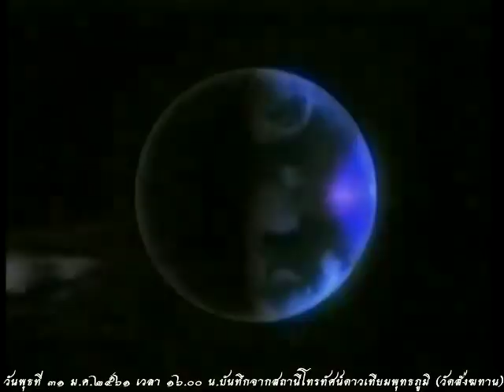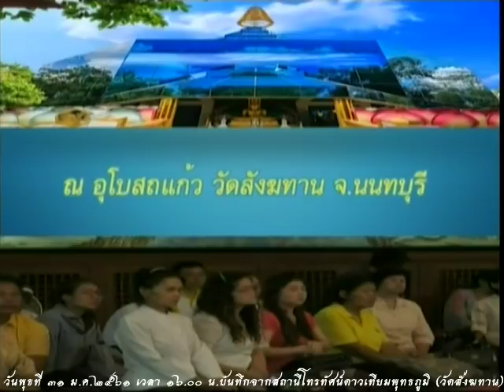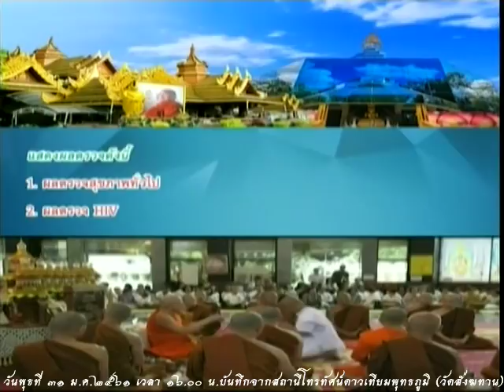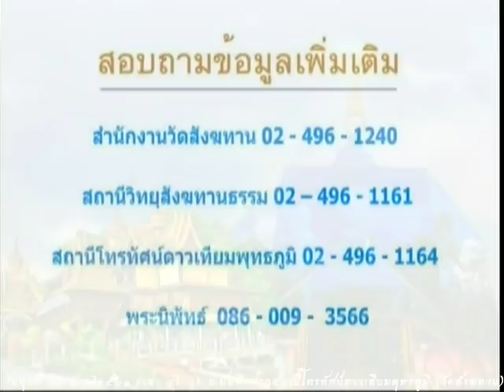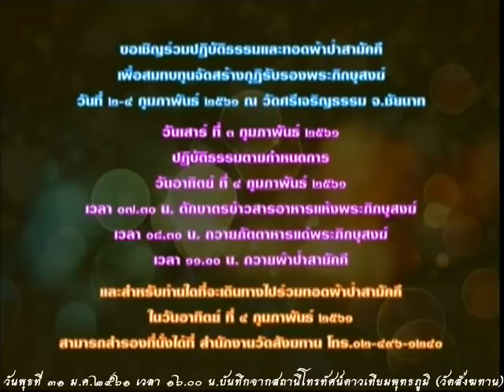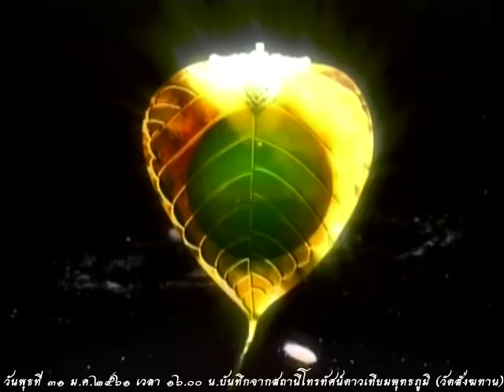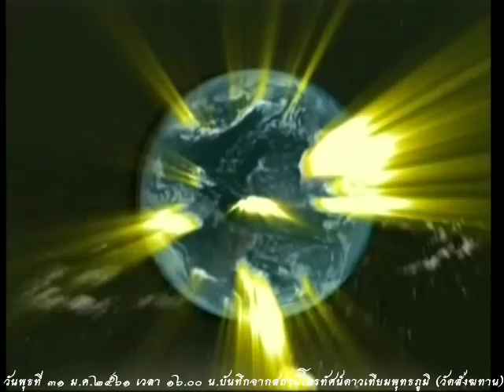วันพุธที่ ๓๑ ม.ค.๒๕๖๑ ธรรมะสว่างใจ พระอาจารย์จรัญ ทักขญาโณ วัดหลวงขุนวิน